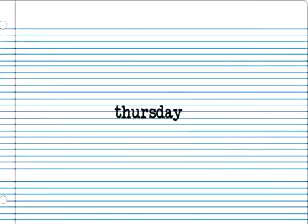Thursday: 9/17: Ashley Keeps it Short.